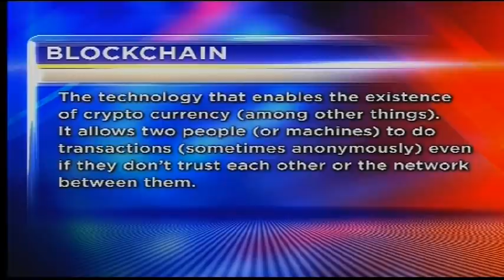Citizen Extra ? A 'Kenyan' Bitcoin